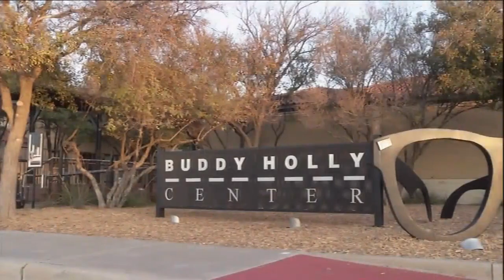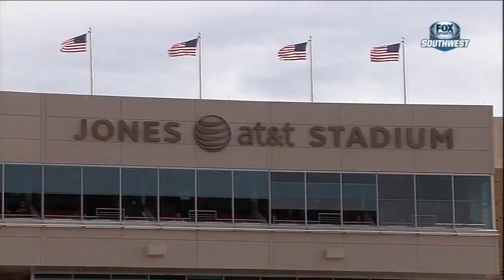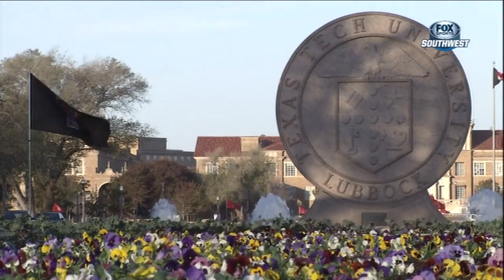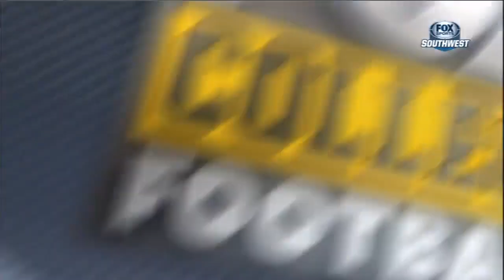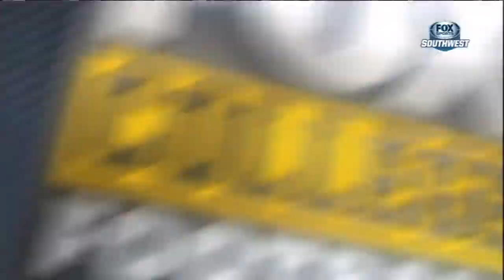#22 Texas Tech vs. Kansas (2012)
November 10, 2012: HD Quality. #22 Texas Tech defeats Kansas 41-34 in Double Overtime. Seth Doege throws for 476 yards and 3 TD's in his final home game for the Red Raiders. Tech improves to 7-3 in 2012.